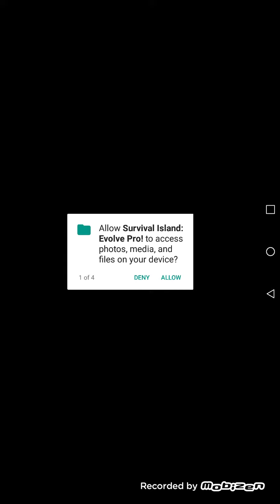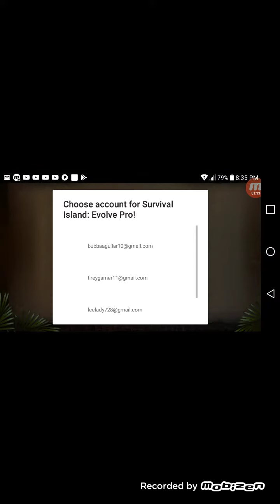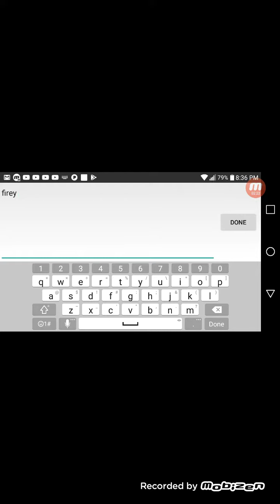Part 1 of survivlal stuff which one is the winner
One payed game vs one free game